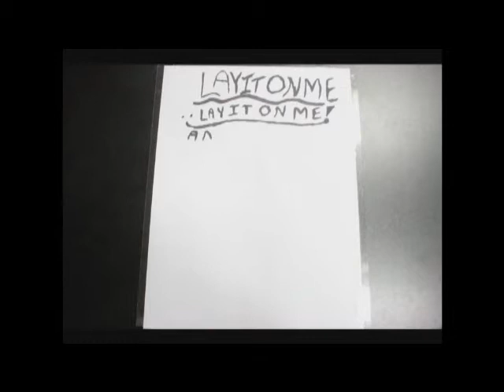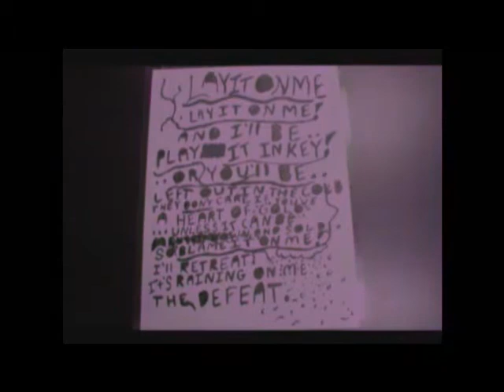HOWARD - LAY IT ON ME